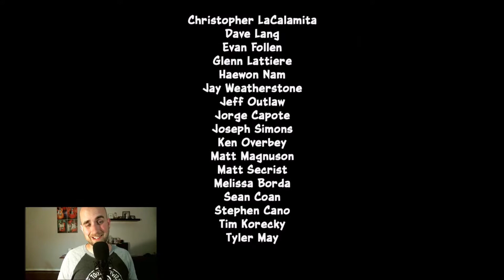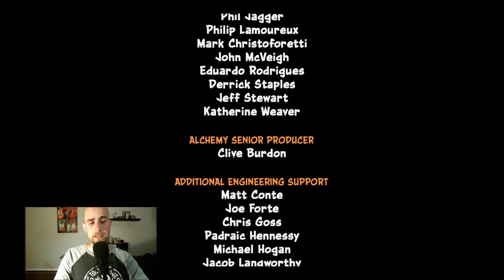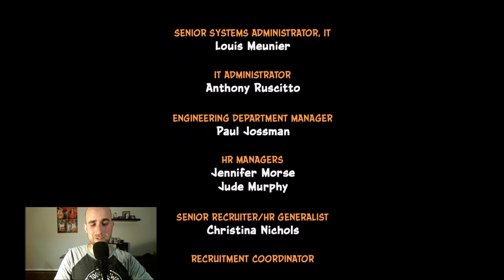Crash Bandicoot N. Sane Trilogy - Crash Bandicoot Ep. 9 (FINAL BOSS)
We made it. It's not pretty, but we made it. One of the trickiest levels is sandwiched right between two pretty intense boss levels. But the finish leaves a bit of a dry taste in my mouth...